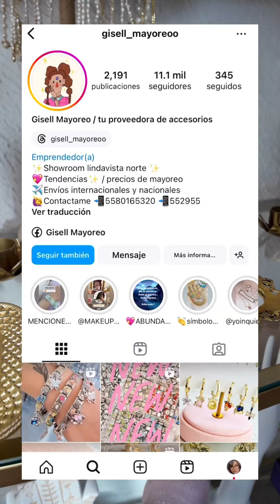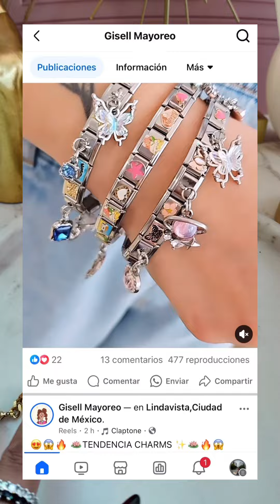Joyería y Bisuteria (Proveedor Directo de CHINA 🇨🇳) 😱💲💰✨ Aquí se surten todos